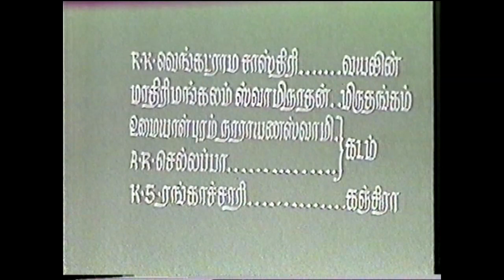Sri Rangam Rajagopuram Samprokshanam 1987 - Special Programme_35m 19s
Sri Rangam Rajagopuram Samprokshanam 1987 - Special Programme
This was recorded by me from a special telecast on March 25, 1987, on  the occasion of the samprokshanam of the rajagopuram of Srirangam temple.